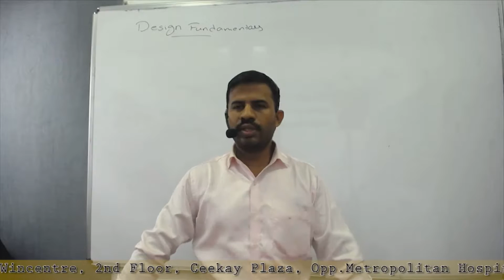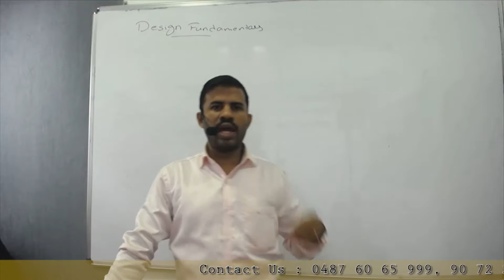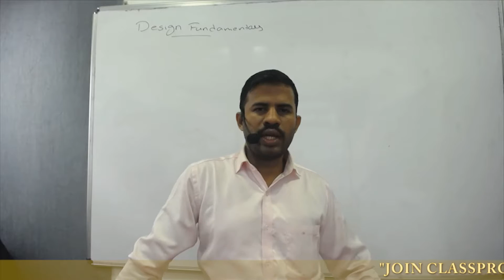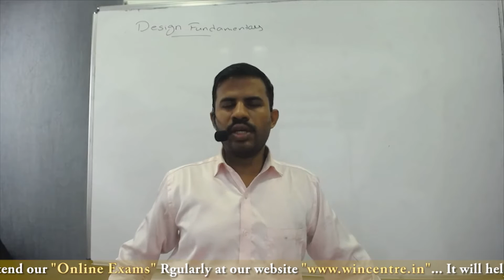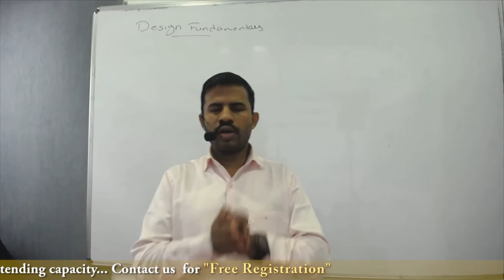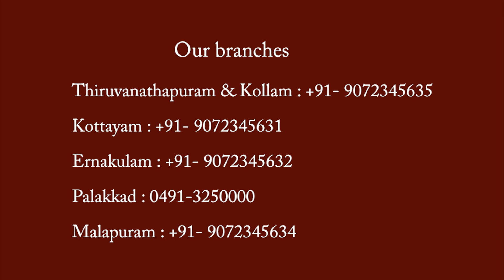Wincentre Magic Pen Drive (DESIGN FUNDAMENTALS) Sample Class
Welcome to Wincentre (CIVIL ENGG Specialized Training Center).
We are proudly announces MAGIC PEN-DRIVE for Civil Engineering candidates to reach their dream of getting a Government job in their Specialized area.
The pen-drive contains all the materials for Civil Engineering PSC exam candidates.
Its Very Easy to learn.